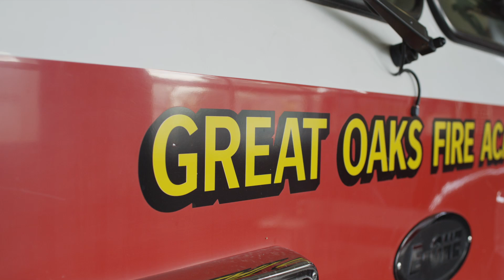Great Oaks Adult Firefighter/EMT Training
Great Oaks specializes in career development and technical training for both high school students and adults.  With four campuses--Scarlet Oaks in Sharonville, Diamond Oaks in Dent, Live Oaks in MIlford, and Laurel Oaks in Wilmington, Great Oaks offers the chance for high school students to prepare for careers and college, and for adults to get training and certification to begin a new career or advance in a current career.